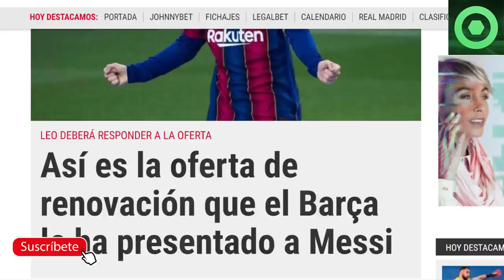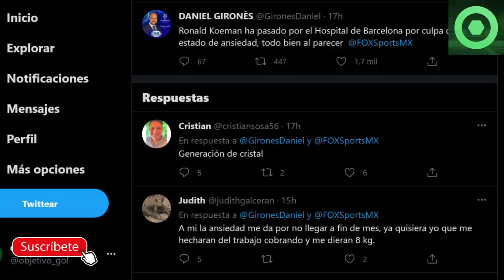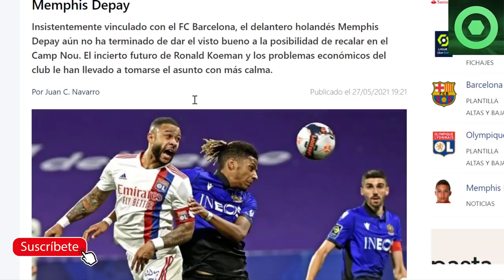🔴OFICIAL: ANUNCIOS de LAPORTA sobre FICHAJES y LEO MESSI 🟥 KOEMAN al HOSPITAL 🔴 MEMPHIS DEPAY 🔴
Fuentes:
fcbarcelonanoticias
fichajes com
besoccer